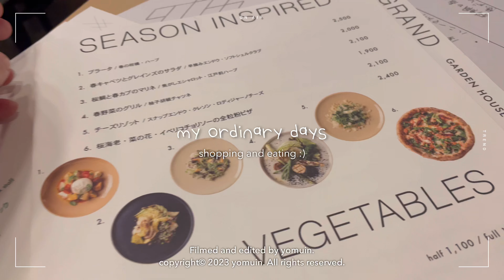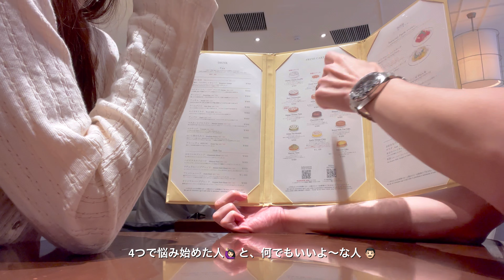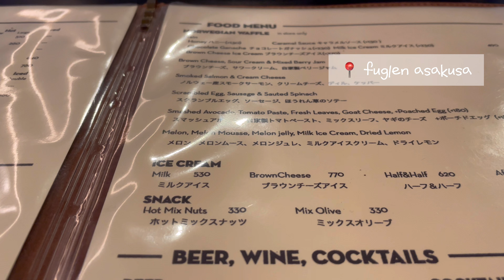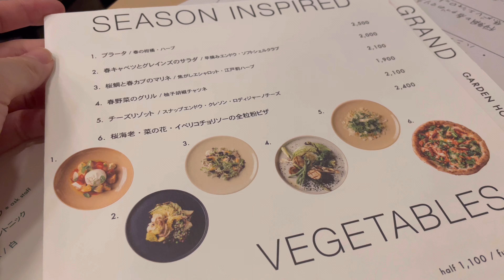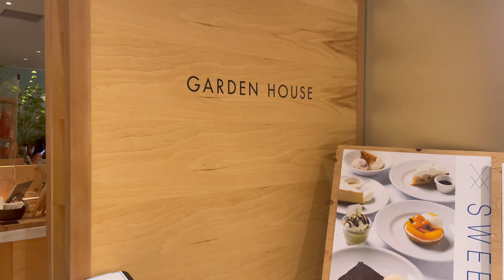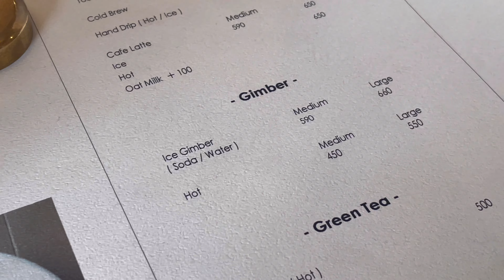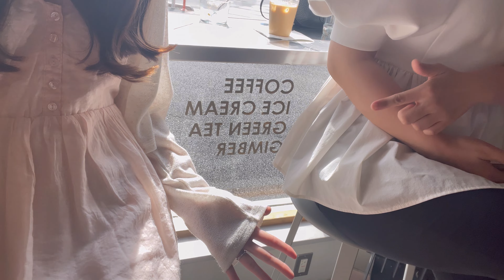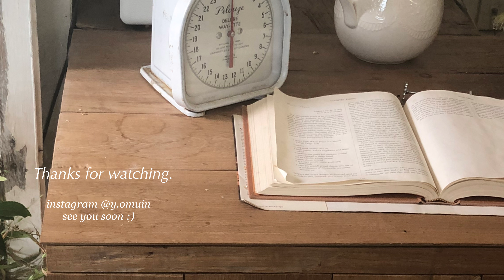vlog｜社会人の日常🥿引越し準備📦herbs🍰popupでお買い物,fuglenのワッフル🧇休日ランチ🍕🍨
こんにちは☺︎
見てくださり、ありがとうございます ♡

日常を切り取ったvlogです ✂️📓

楽しんでみていただけたら嬉しいです *ˊᵕˋ)੭

ᝰ✍︎꙳⋆
camera : iPhone12Pro 4K60
edid      : VLLO

🎧 music